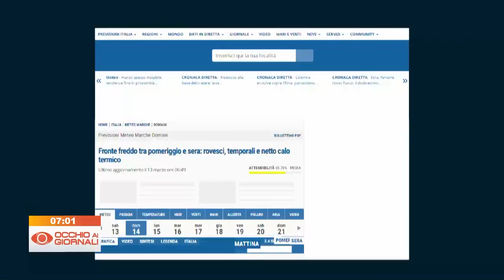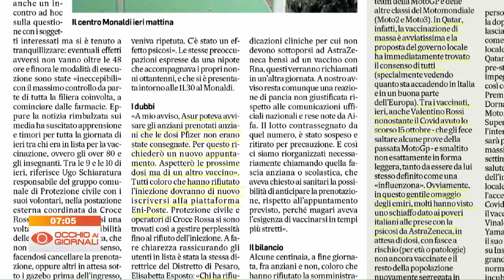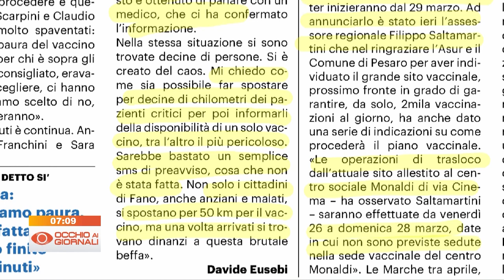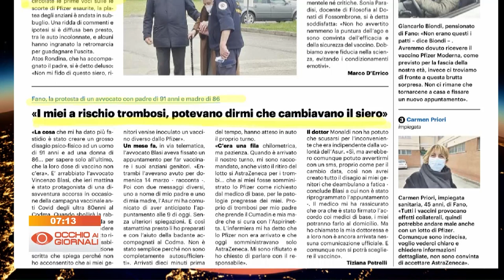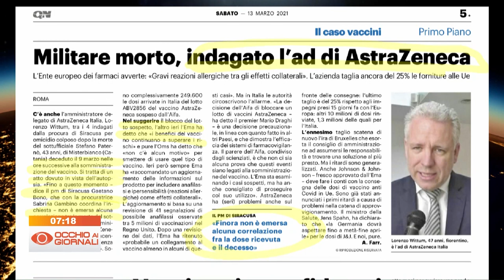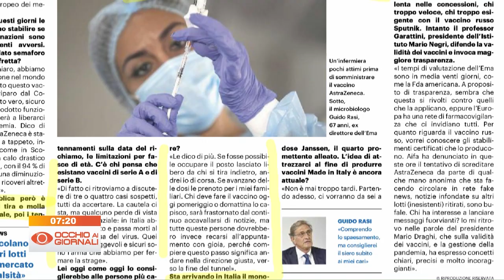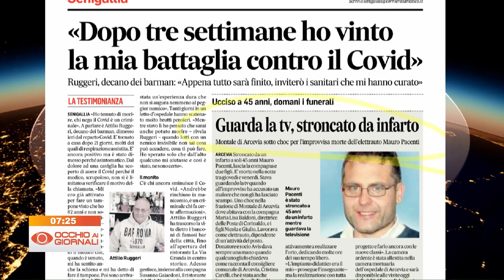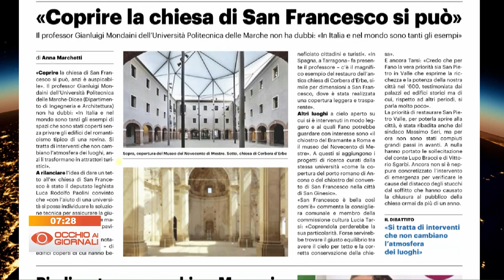Occhio ai Giornali 13 marzo 2021